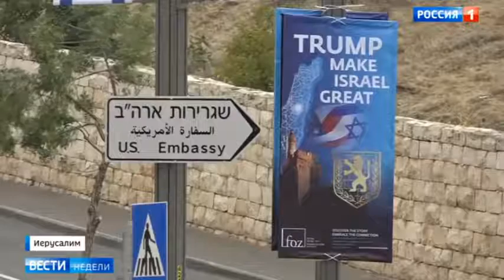Трамп устроил новую интифаду Россия 24 YouTube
Трамп устроил новую интифаду - Россия 24

Десятки погибших и тысячи раненых - таков итог фактически боевых действий на границе Израиля и палестинского Сектора Газа. Спровоцировала кровь Америка. Это Дональд Трамп своим прямолинейным решением нарушил неустойчивый баланс, что существовал до сих пор.
"Вести недели" с Дмитрием Киселевым

трамп ,
мелания трамп ,
дональд трамп ,
трамп жестокость ,
санкции трампа ,
трамп фото ,
трамп +и макрон ,
трамп иванка ,
жена трампа ,
путин +и трамп ,
мелания трамп фото ,
встреча трампа ,
трамп лет ,
трамп президент ,
трамп сирия ,
трамп видео ,
сша трамп ,
сколько трампу ,
трамп новости ,
трамп википедия ,
келли трамп ,
твиттер трампа ,
сколько лет трампу ,
про трампа ,
трамп 2018 ,
порно трамп ,
трамп +в молодости ,
камеди трамп ,
трамп иран ,
иванов трамп ,
ивана трамп ,
какой трамп ,
трамп биография ,
тиффани трамп ,
трамп удар ,
бэррон трамп ,
ракеты трампа ,
трамп война ,
путин +и трамп камеди ,
трамп +и меркель ,
мари трамп ,
трамп ивана мари ,
трамп клаб ,
однажды +в россии трамп ,
камеди клаб трамп ,
голый трамп ,
трамп удар +по сирии ,
макрон +и трамп фото ,
мелания трамп +и макрон ,
мелания трамп +в молодости ,